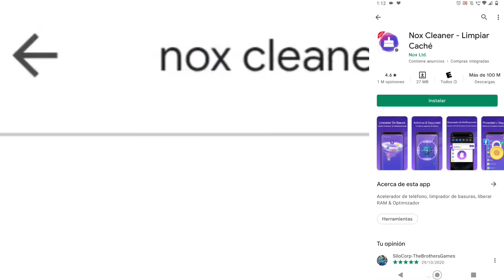COSAS QUE NUNCA DEBIMOS SABER DE FREE FIRE🤫!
▂▃▄▅▆▇█⚡¡Abre la super descripción!⚡️█▇▆▅▄▃▂▁

Chao.

📨 Discord S I L O C O R P E R S

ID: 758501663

_____Aquí el ID de Mi Clan De Free Fire_____
ID: 66558117